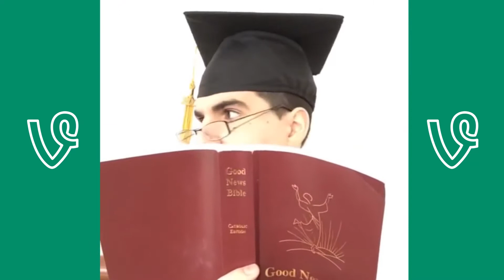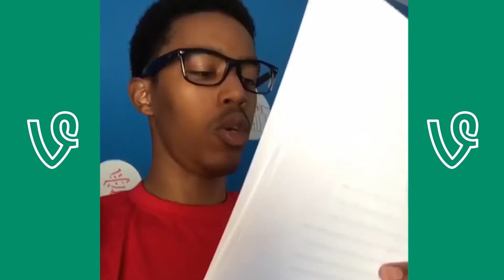Funny Vines April 2023 (Part 4) Best Clean Vine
New Funny Vines with the Best Clean Vines

  But they are created to be posted on the web